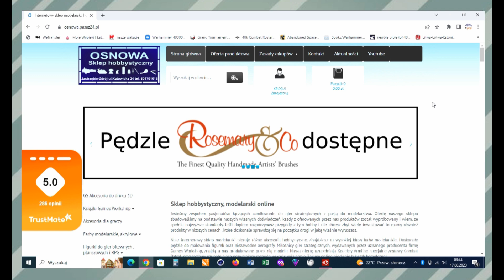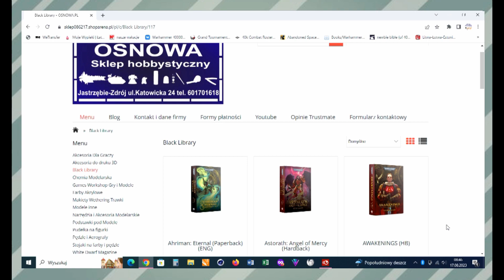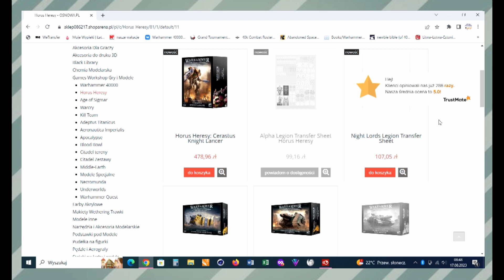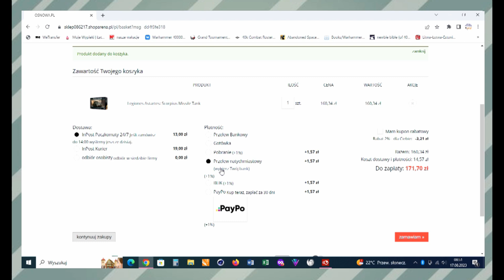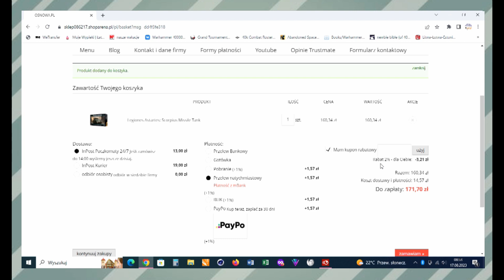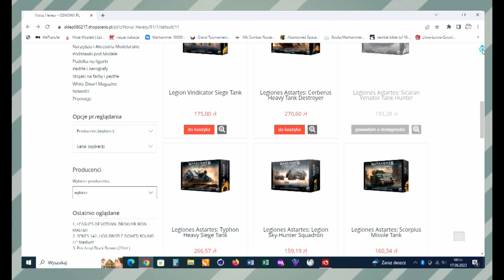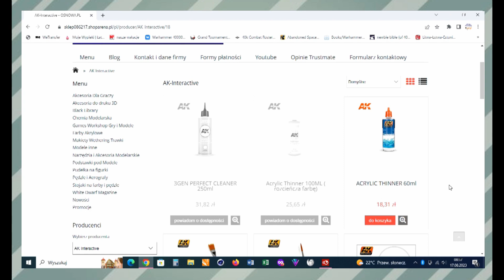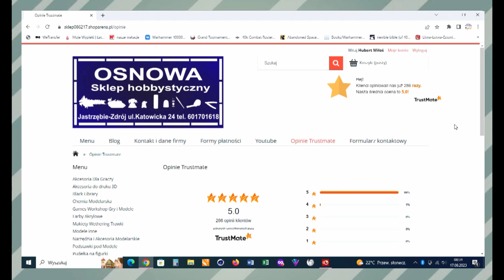Osnowa News 8=2023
Nowy sklep i nowosci produktowe.